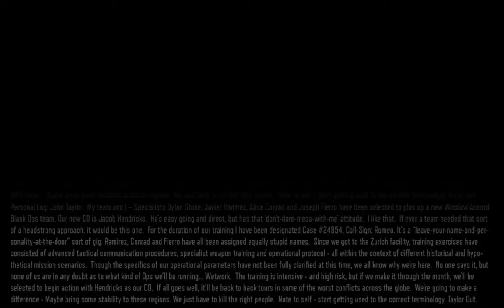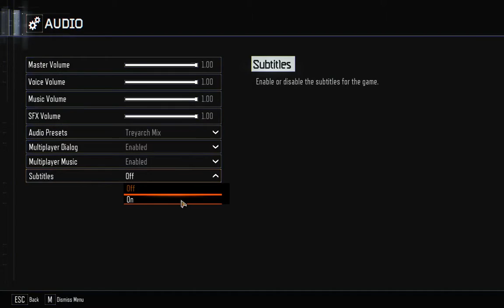Call of Duty Black Ops 3: Part 2 Black Ops